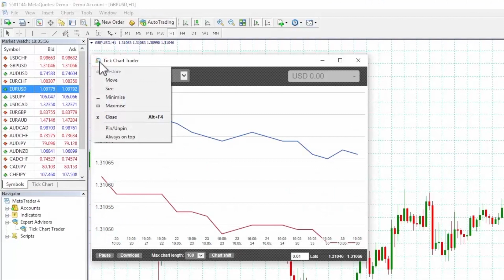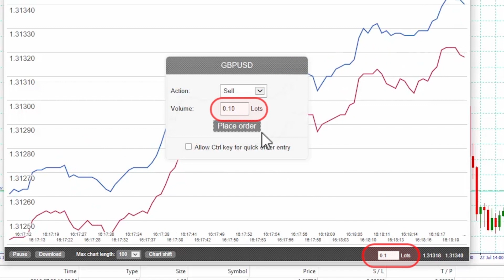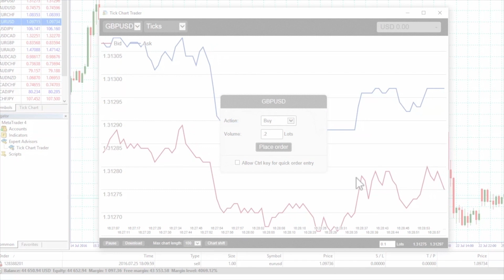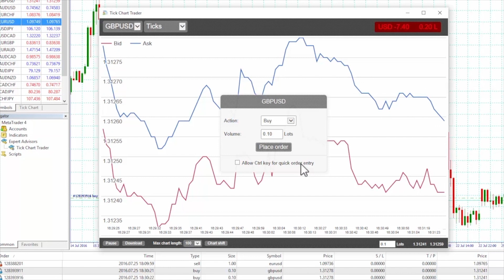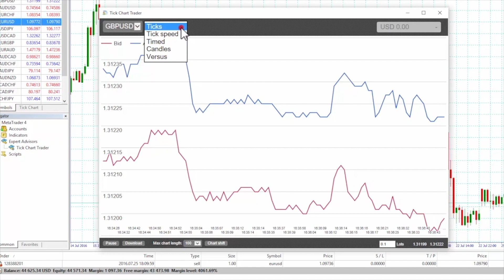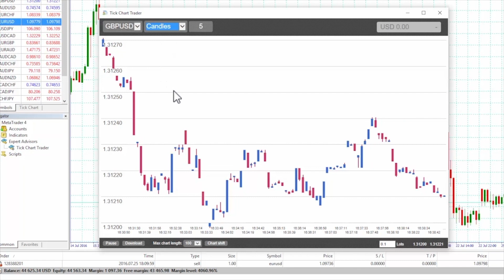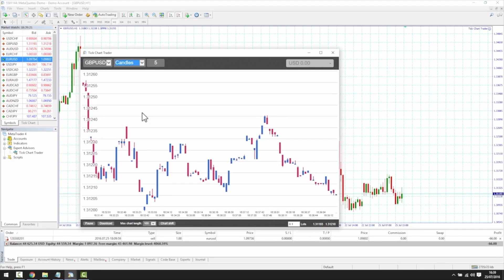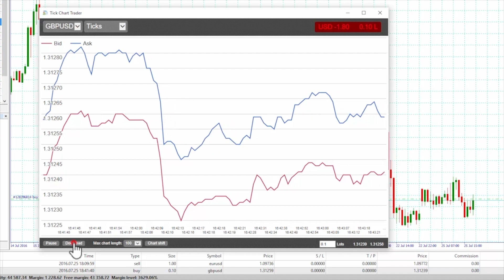Metatrader Master Edition: Tick Trader | Swissquote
Der Tick Chart Trader zeigt Tick-Charts in verschiedenen Anzeigestilen an und ermöglicht schnelles Traden mit Tastatur oder Maus.

Tick-Charts zeigen Daten ab dem Zeitpunkt an, an dem die App gestartet wird. Ein Zugriff auf historische Tick-Daten ist nicht möglich. Die App bietet fünf Arten von Charts:

• Tick-Charts
• Tick-Speed
• Timed-Charts
• Tick-Candles
• «Versus»-Charts

Die App erlaubt ausserdem ein besonders schnelles Öffnen und Schliessen von Positionen, auf FIFO-Basis, unter Verwendung der Tastatur oder der Maus.

Lust auf mehr Wissen? Sie finden sämtliche Webinare im Kalender auf unserer